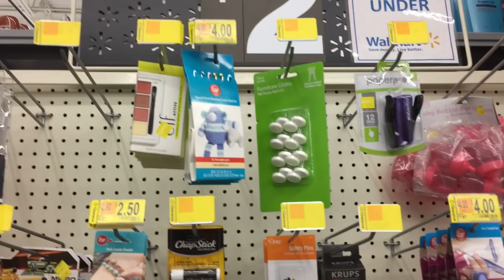Vlogust Day 2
Yay! It's Vlogust! Which means I'll be (attemping) daily vlogging all of August! If you're not into this type of video, just skip it! My yarnie videos will still be coming out too!!